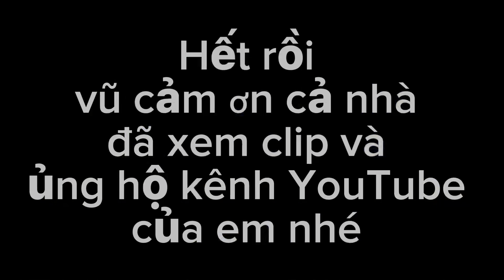Đau xót tận cùng một hoàng cảnh khó khăn …